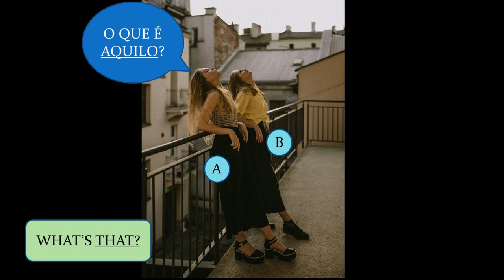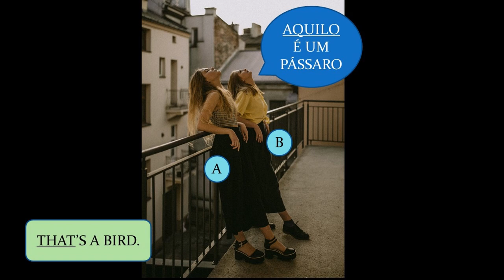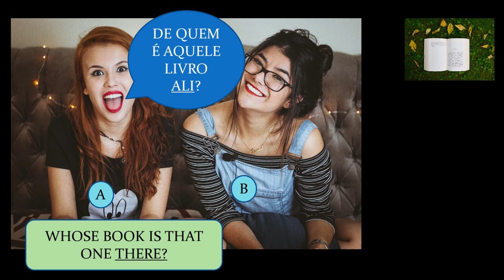Demonstratives in European Portuguese. Grammar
Hi, I'm karolinti and this is European Portuguese lesson.
In this episode I present to you demonstratives (this, that, those, these) in Portuguese.
This is lesson 41, dedicated to beginners. This lesson will help you to prepare to CIPLE exam (Certificado Inicial de Português Língua Estrangeira), which is a mandatory for foreign individuals who want to obtain Portuguese citizenship.

PHOTOS:
Thank you for ypur lovely pictures:
Photo by Robert Bye on Unsplash
Photo by Amy Hirschi on Unsplash
Photo by Kinga Cichewicz on Unsplash
Photo by Axel Vazquez on Unsplash
Photo by Joshua Rondeau on Unsplash
Photo by Tobias Tullius on Unsplash
Photo by Matheus Ferrero on Unsplash
Photo by Mohammad Metri on Unsplash
Photo by Glen Carrie on Unsplash
Photo by Girl with red hat on Unsplash
Photo by Caio Coelho on Unsplash
Photo by The CEO Kid on Unsplash
Photo by Annelies Geneyn on Unsplash

TIMESTAMPS:
00:00 - intro
00:45 - demonstratives to point unknown item
02:15 - demonstratives that point known item
07:35 -  adverbs of place
08:30 - final thoughts
08:54 - bloopers :)